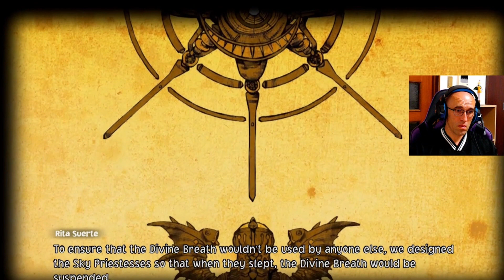Reunion of Memories - Part 4 (One Piece Odyssey DLC)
Watch the Strawhats being confronted by an old adversary in God Enel.

If you feel like catching me on a livestream feel free to drop in on Twitch: